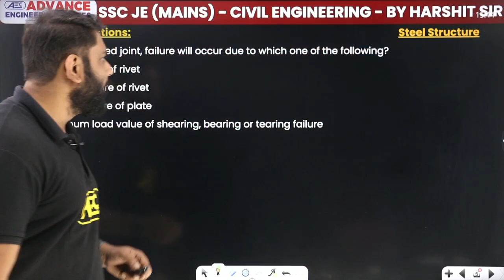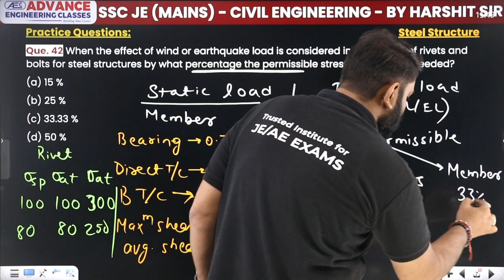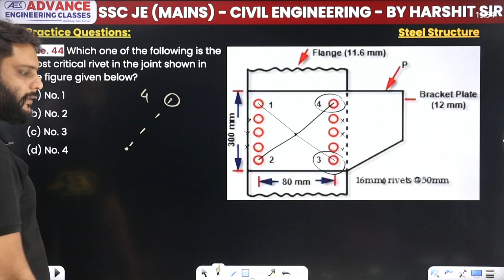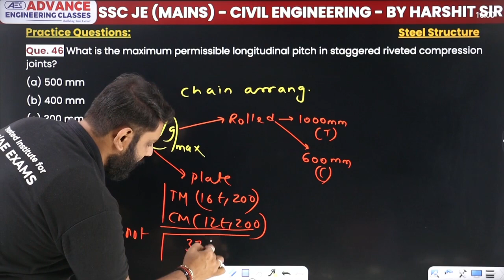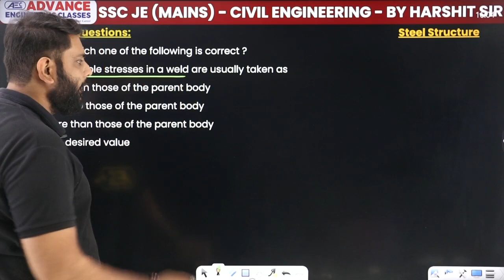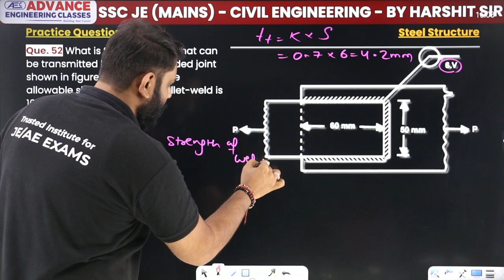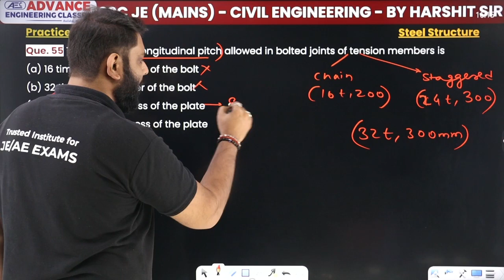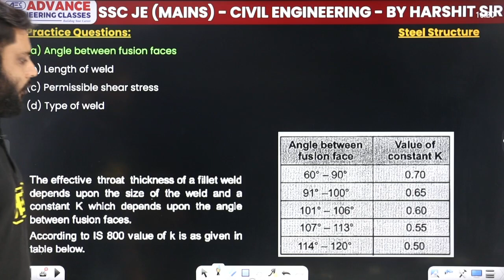SSC JE Mains 2023 - Steel Structure | Practice Set 2 | Civil Engineering | GATE & ESE Important Que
SSC JE Mains 2023 - Steel Structure) | Practice Session 2 | Civil Engineering | Most Expected Questions | Most Important Questions of GATE & ESE

✔️ Subject: Steel Structure
✔️ Topic Name: SSC JE Mains 2023 - Steel Structure | Practice Session 2 | Civil Engineering | Most Expected Questions | Most Important Questions
✔️ Topics Covered In This Video (By Harshit Sir):
In preparation for the SSC JE Mains 2023 exam, we've got a special treat for all aspiring Civil Engineering students. Join us as Harshit Sir, your trusted mentor, takes you through a discussion on the "Most Expected and Important Questions of Steel Structure" that are essential for your upcoming SSC JE Mains exam scheduled for December 4, 2023.
🌊 Steel Structure Unraveled: During this session, we'll unravel the intricacies of Steel Structure. We'll cover the core concepts, principles, and equations that are pivotal for your exam preparation.
💡 Most Expected Questions: Harshit Sir will navigate you through the most anticipated questions based on prior exams and prevalent topics in Steel Structure. This discussion will equip you with the skills to tackle similar questions in the actual exam.

most important questions for ssc je mains with answers,
most important questions for ssc je mains pdf,
ssc je mains question paper civil,
ssc je previous year question paper pdf,
ssc je mechanical mcq pdf,
testbook civil engineering mcq,
engineering mcq website,
ssc je 2023 mains important questions pdf,
ssc je mains paper 2023,
is ssc je tougher than gate,
ssc je exam analysis 2023,
ssc je exam shift timings 2023,
ssc je analysis 2023,
ssc je 2023 cut off,
ssc je mains syllabus 2023,
steel structure practice questions ssc je mains with answers,
steel structure practice questions ssc je mains pdf download,